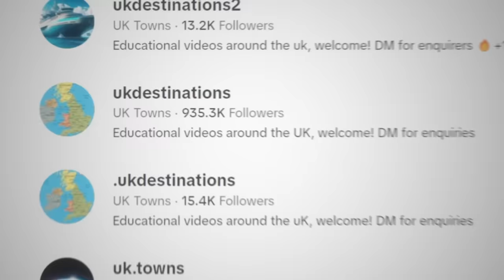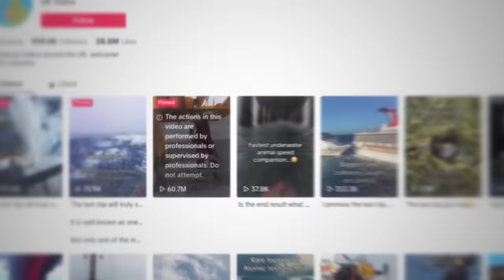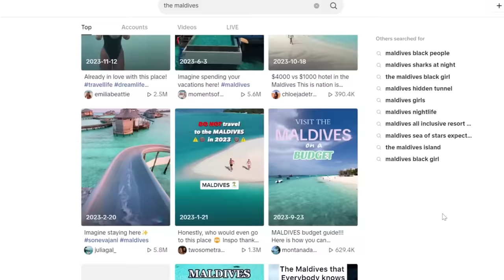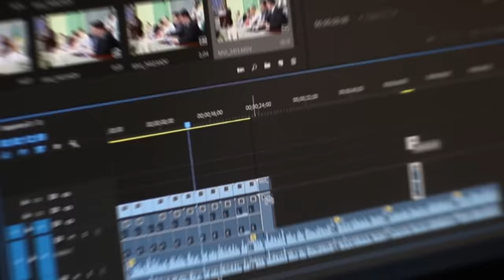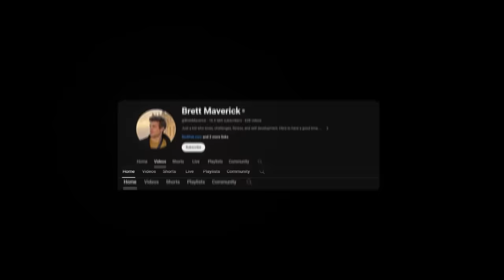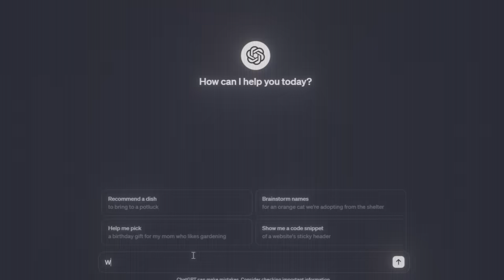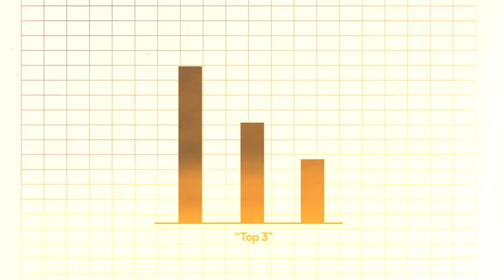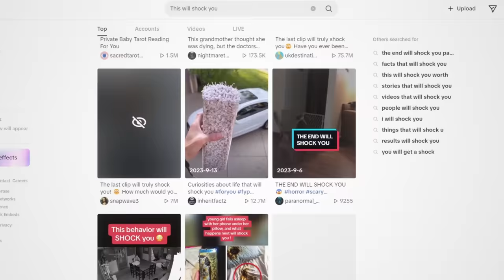THE BEST TikTok Niche In 2024 (Creativity Program)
These are the Best NEW High RPM Niches!

Get my SECRET BONUS NICHE, It's 100% free and I'll send you it

Every week I send Free TikTok growth secrets, sign up

In today's video I give you 5 of the best tiktok niches for the new tiktok creativity program beta. This is the new tiktok monetisation feature and how to make money with these in 2024 without showing your face, it could be with a tiktok theme page.